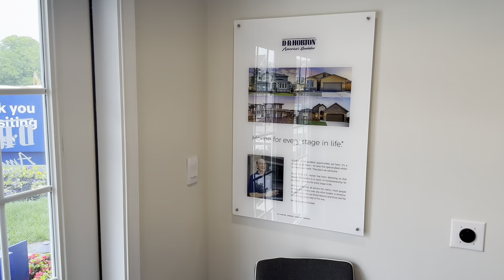MODEL HOME TOUR | Starting at $469,990* | NEW CONSTRUCTION TOWNHOUSE | BALTIMORE COUNTY MARYLAND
Remember to visit the model home with your Realtor during your first visit to any new community. The sales rep onsite represents the builder, and your realtor is there to advocate for your best interests.

Pamela Parham, RN, REALTOR®️
Coldwell Banker Realty

*Price from builder website subject to change.